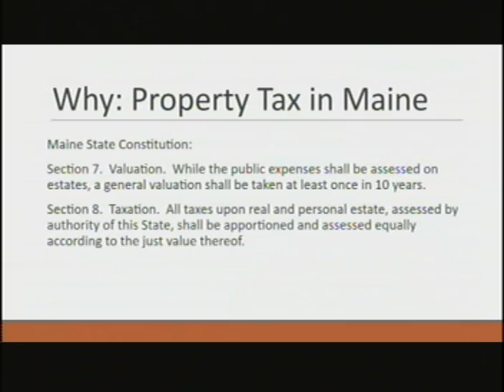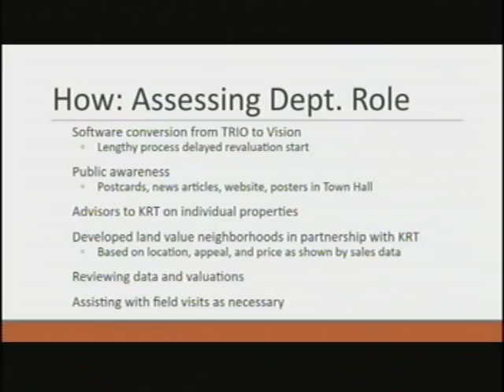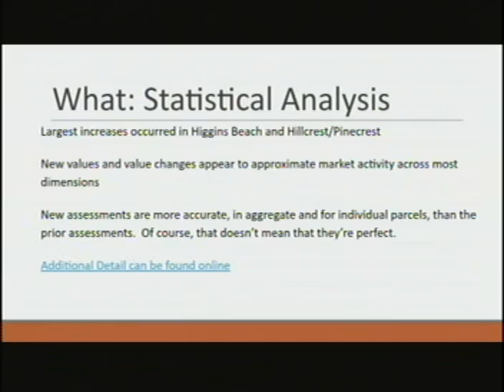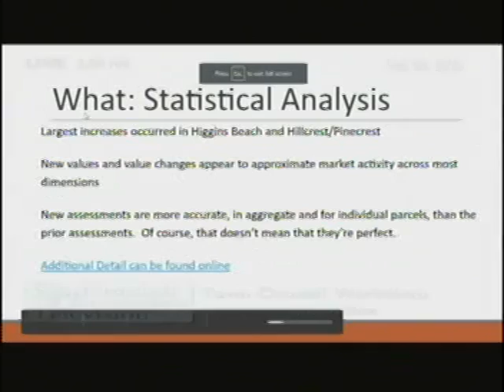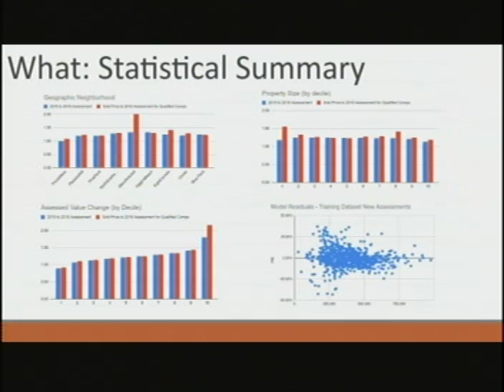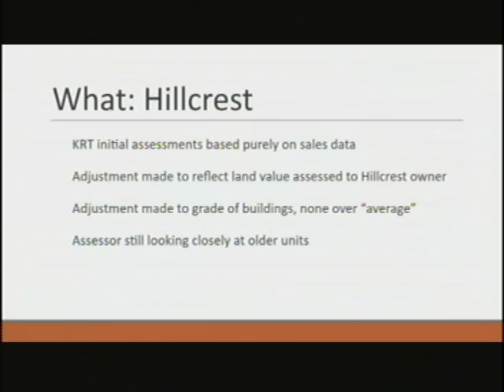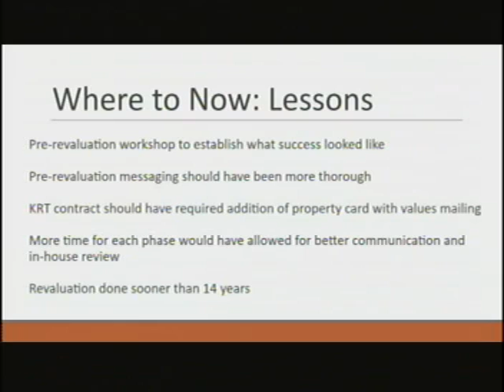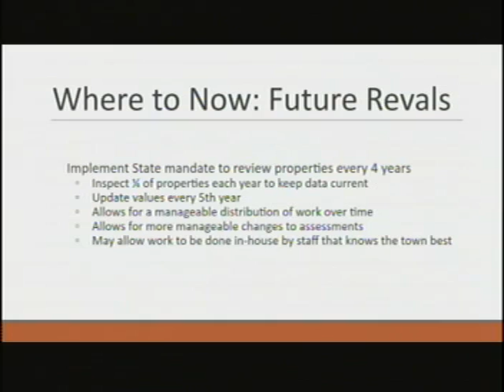Town Council Workshop, Oct. 2, 2019, Scarborough, Maine Town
Town Council Workshop, Oct. 2, 2019, Scarborough, Maine Town meeting. 1:42:36